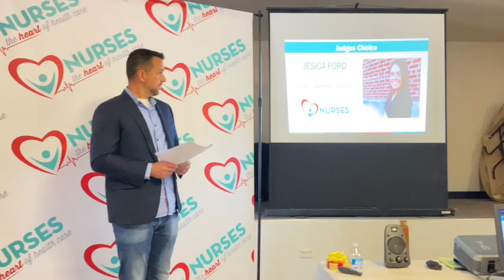Jesica Ford receives award at Heart of Healthcare reception